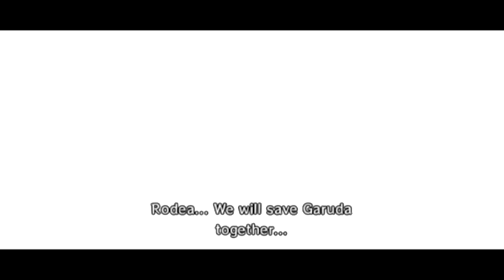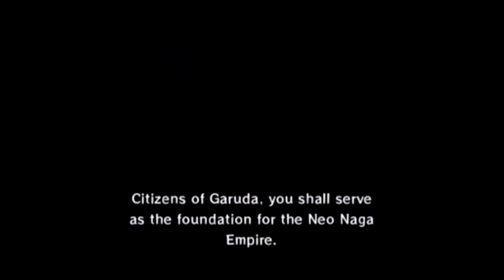Rodea the Sky Soldier (Wii) playthrough [Part 1: Flames of Remembrance]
One thousand years ago a war broke out between the worlds of Garuda and Naga. Garuda’s only hope was a flying robot, Rodea, and Princess Cecilia. Despite succeeding in protecting Garuda, Cecilia was lost and Rodea fell into disrepair in the middle of nowhere. One thousand years later, Rodea is found and repaired by a young mechanic called Ion.

No sooner has she repaired him than the forces of Naga are once again threatening Garuda. As the machine army rises once more, it is up to Rodea to protect Garuda.

Time to take to the skies in Rodea the Sky Soldier!